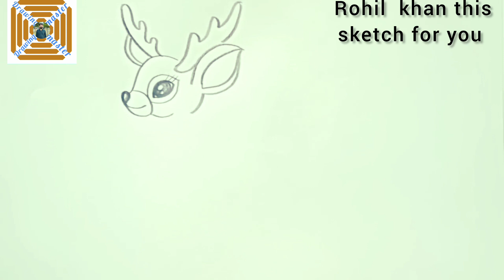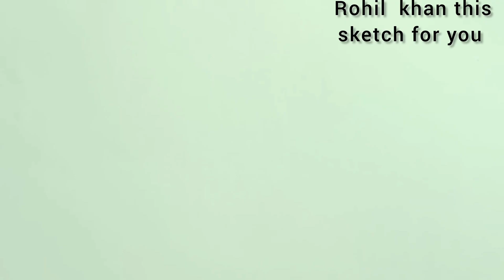March 11, 2023how to draw deer drawing easy step by step@ Drawing master drawingmaster kids drawing